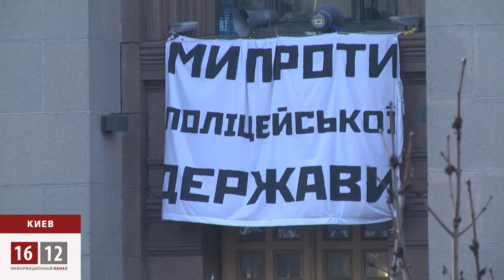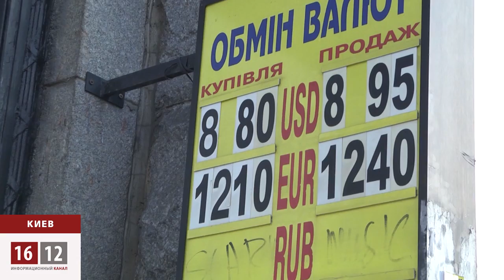Киев сегодня: оплакивая погибших, люди держат оборону Майдана / 1612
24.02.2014 Люди не расходятся с Майдана в ожидании радикальных изменений в политической системе и наказания виновных в массовых убийствах. Именно так квалифицирует Генеральная прокуратура Украины события 18 -- 21 февраля.